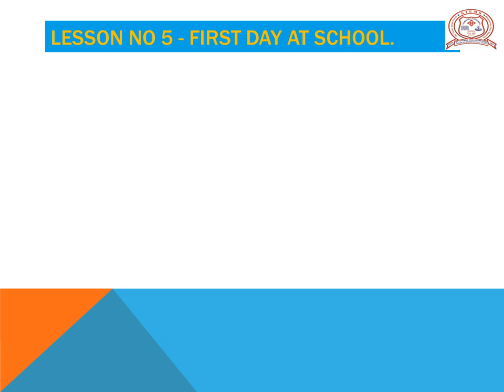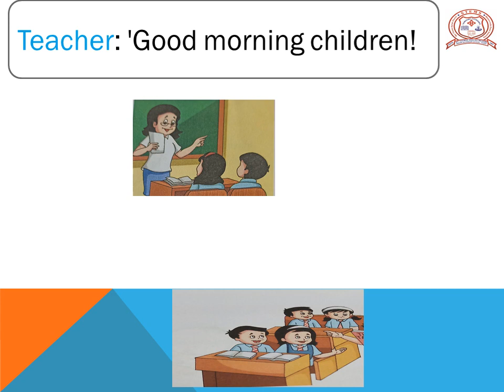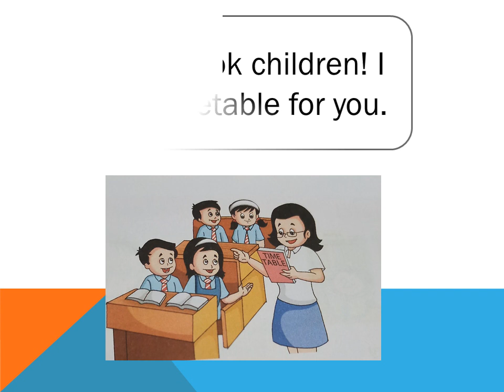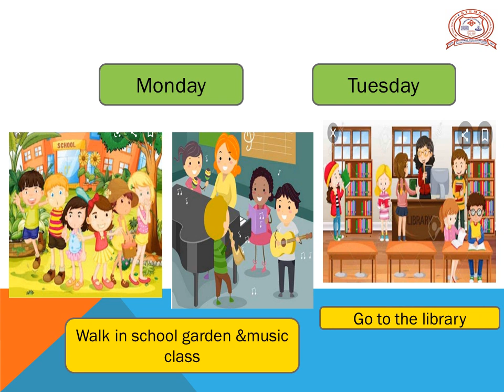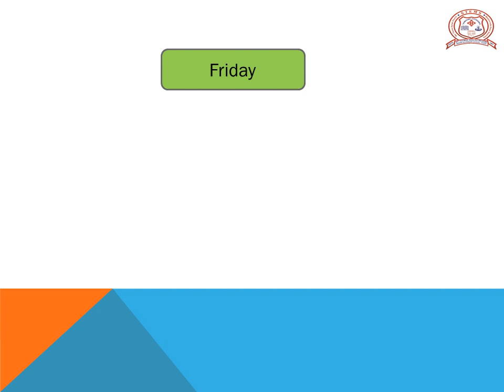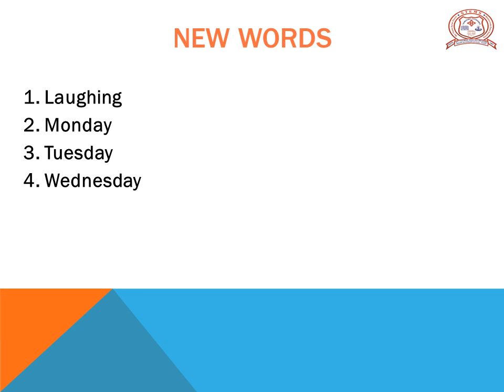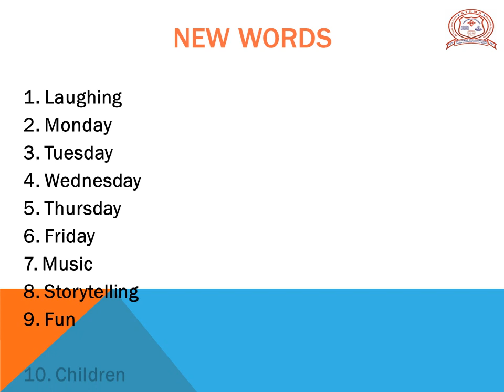Std 1 # English # Ch. 5 First day at school # PART 1